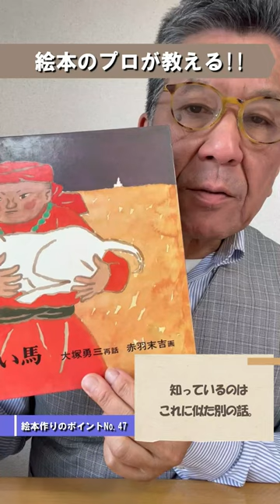『スーホの白い馬』福音館書店